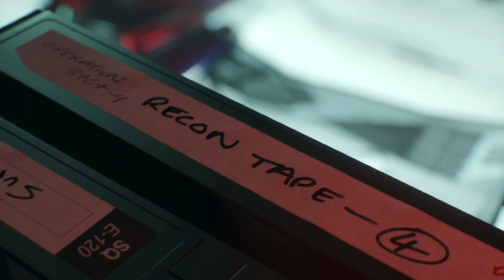Infiltrating a "Small Base" | COD Cold War Campaign #4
Welcome to another episode of COD Cold War Campaign. In this episode of the campaign, the mission is to get inside of a Russian Base. From the arial picture it looked like a small base of operations but as we rolled up on the base, that was not the case. I hope you all enjoy.